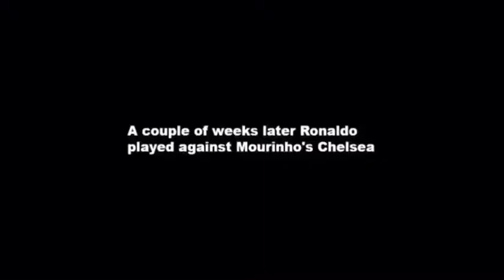Ronaldo haters need to watch this (CR7) Don’t mess with him